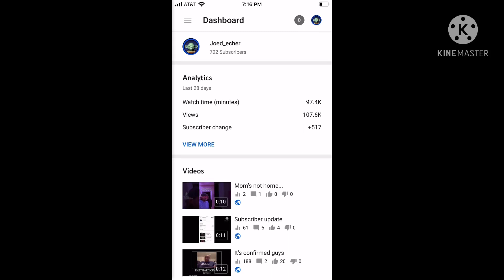SPUNCH BOP HE BACK (700 sub special)